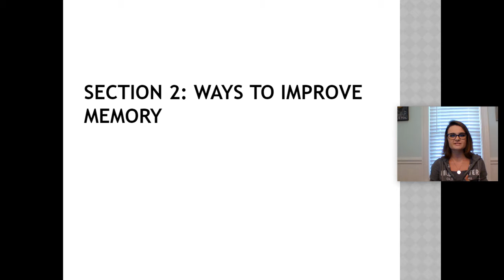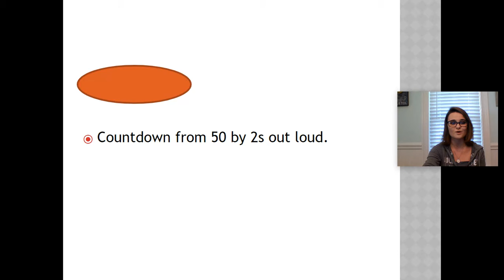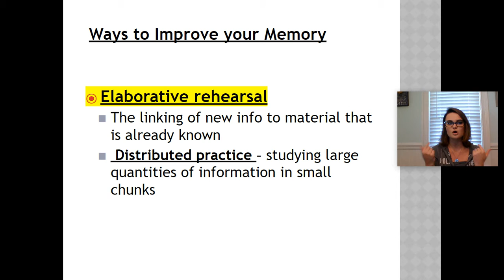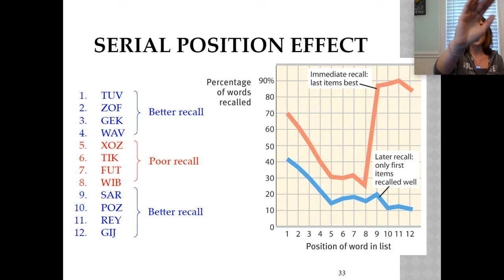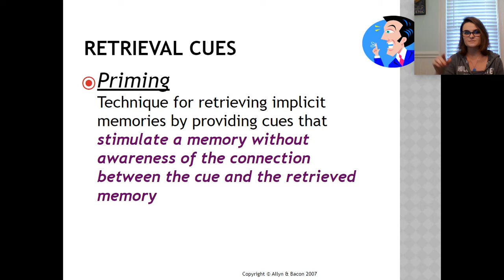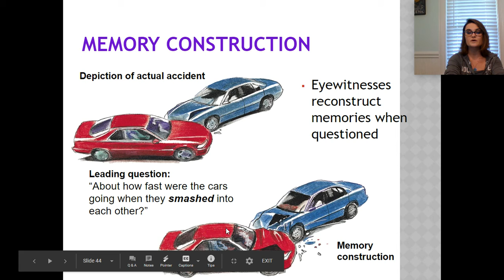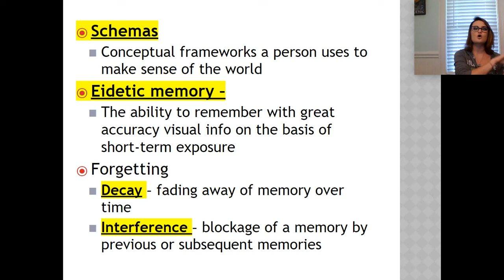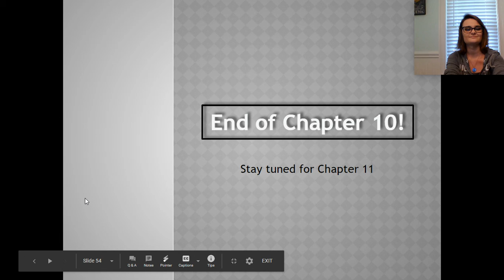Chapter 10 section 2 Notes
Chapter 10 part 2 of notes